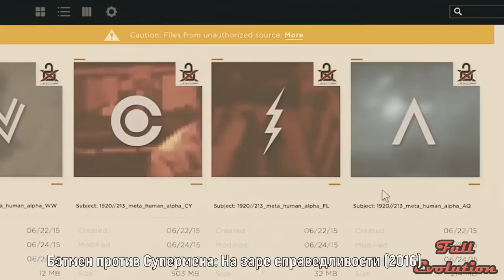👑 Аквамен - Эволюция (1941 - 2018) ! Все Появления Артура Карри 🐟!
Аквамен  — вымышленный персонаж, супергерой, появляющийся в комиксах издательства «DC Comics». Создан Полом Норрисом и Мортом Вайзингером, дебютировал в серии Больше Забавных
 Комиксов 1941г.Аквамен может дышать под водой, телепатически общаться и управлять всеми формами морской жизни, а также плавать на больших скоростях. Также обладает
 сверхчеловеческими силой, скоростью, выносливостью и долголетием — всё это результат адаптации его тела к огромному давлению океанских глубин.
В течение Золотого и Серебряного веков комиксов, Аквамен был незначительным, но постоянным героем, присутствовавшим в побочных историях комиксов, главными героями в которых были
 другие персонажи. Как один из нескольких супергероев, присутствовавших в публикациях DC Comics в конце 1950-х гг., он был сделан членом Лиги Справедливости Америки,
 что обеспечило этому персонажу дальнейшее существование.Современный Аквамен стал более мрачным и более могущественным персонажем, часто изображаемым в праведном гневе.
Тем не менее, возможно из-за того, что он находился среди таких титанов, как Супермен, Бэтмен и Чудо-женщина, Аквамен часто становился объектом насмешек за ограниченные
 и «бесполезные» на первый взгляд силы.Первоначально в Серебряном Веке Артур Карри был сыном работника маяка по имени Том Карри и женщины по имени Атланна.
 Артур уже в подростковом возрасте демонстрировал невероятную силу и скорость, а также возможность дышать под водой и разговаривать с рыбами. Будучи при смерти, Атланна раскрыла
 мальчику правду: она была Королевой Атлантиды, находившейся в изгнании, и пообещала, что однажды Артур станет правителем семи морей. Его отец дал ему образование и научил
управлять своими возможностями, что в конечном итоге помогло ему стать героем по имени Аквамен.
Впервые на телеэкране Аквамен появляется в мультсериале Час приключений Супермена и Аквамена 1967г.
Aquaman is a fictional character, a superhero, appearing in DC Comics comics. Created by Paul Norris and Mort Weisinger, made his debut in the series More Fun
 Comic 1941. Aquaman can breathe underwater, telepathically communicate and control all forms of marine life, as well as swim at high speeds. Also possesses
 superhuman strength, speed, endurance and longevity - all this is the result of the adaptation of his body to the huge pressure of the ocean depths.
During the Golden and Silver Ages of comics, Aquaman was a minor but constant hero, present in the side stories of comics, in which the main characters were
 other characters. As one of several superheroes featured in DC Comics publications in the late 1950s, he was made a member of the Justice League of America,
 which provided this character with continued existence. The modern Aquaman has become a darker and more powerful character, often portrayed in righteous anger.
However, perhaps due to being among titans such as Superman, Batman, and Wonder Woman, Aquaman often became the target of ridicule for limited
 and “useless” forces at first glance. Originally in the Silver Age, Arthur Curry was the son of a lighthouse worker named Tom Curry and a woman named Atlanna.
 Arthur already in his teens showed incredible strength and speed, as well as the ability to breathe underwater and talk with fish. Being at death, Atlana revealed
 the boy is the truth: she was the Queen of Atlantis, who was in exile, and promised that one day Arthur would become the ruler of the seven seas. His father taught him and taught
manage his abilities, which ultimately helped him become a hero named Aquaman.For the first time on the television screen, Aquaman appears in the animated series The Adventure Hour of Superman and Aquaman 1967.